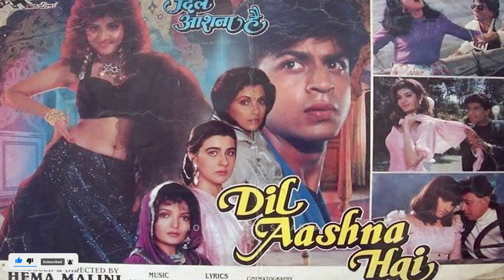Sunny Deol Fight with Stepmom Hema Malini For Dimple | Dharmendra, Esha | Gadar 2 Full Movie, Gadar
viral video, gadar 2, sunny deol, skr, shahrukh khan sunny deol, shahrukh khan gadar 2
ESHA DEOL WITH SUNNY DEOL SUNNY DEOL WITH HEMA

 salman khan movie tiger 3 trailer salman khan in bigg boss 2

salman khan sanjay leela bhansali inshallah,inshallah